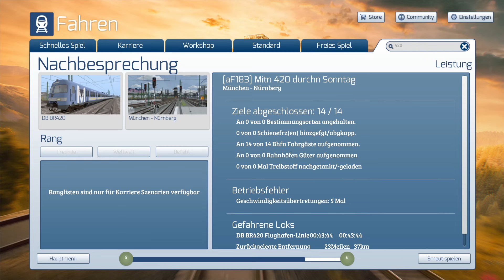[TS Classic] (Themenwoche München) Mit'n 420 durch'n Sonntag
Hallo zusammen,

der Abschluss unserer Themenwoche. Was auch sonst, als der Train Simulator (Classic) mit der S2 von München Hbf nach Petershausen. Mit einem kleinen weidenden Auge, da die S2 von Hackerbrücke bis Petershausen mit dem "Quietsche" meine erste S-Bahnfahrt in PTP2 war.

Ach der kommen Erinnerungen hoch (EasterEgg ;-)).

Die Münchner Airport Linie war bis einschließlich 1991 schlichtwegdie S2, daher wählte Ich die Baureihe 420 in diesem schönen blauen Kleid, welches mich etwas an die Farbgebung der heutigen C-Züge der U-Bahn München erinnert.

Viel Spaß :-)